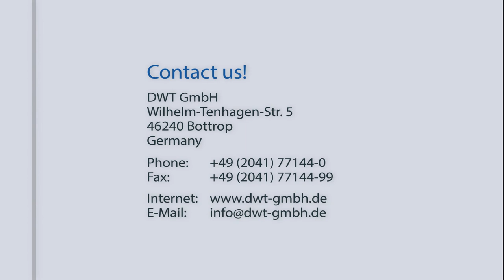Pipe Cart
The pipe buggy transports tubes weighing up to 900 lbs (450 kg) and a length of up to 6.1 m. Thanks to the lever action, little force is required to lift the pipes. Cricket is ideal for material transport on construction sites and is delivered directly with ratchet strap and non-puncture-resistant tires. Simple and comfortable to handle and with a weight of only 70 lbs (36 kg) is this pipe transport car indispensable.

Technical Details:

   • Max. pipe length: 6,1 m
   • Max. pipe diameter: 300 mm
   • Weight: 36 kg

DWT GmbH is a family owned 35 year old company located in the industrial heart of Germany. We are specialized in pipe bevel machines, pipe cold cut machines and accessories for welded pipes in pipe welding operations. With sales offices and distributors all around the world we support our customers in various market segments, like oil & gas, shipbuilding, boiler manufacturing industry and power station service. The German boiler manufacturer BABCOCK has developed the pipe bevel machine for heavy wall pipe with “know-how” of their own workers on-site. The product range is ergonomically designed, has a low weight due to aluminum alloy construction, has a big range and can be used for many special operations with an outstanding performance. DWT GmbH in Bottrop, Germany is the license maker of this product range worldwide.